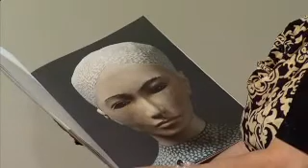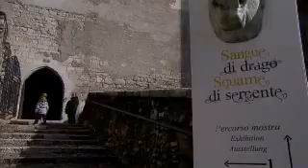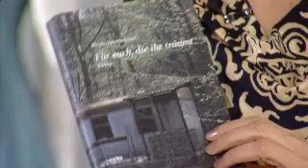Kulturzeit Dezember 2013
Portrait Johannes Pramsohler, Violine

Mediaart Production Coop - Rai Sender Bozen - Stiftung Südtiroler Sparkasse